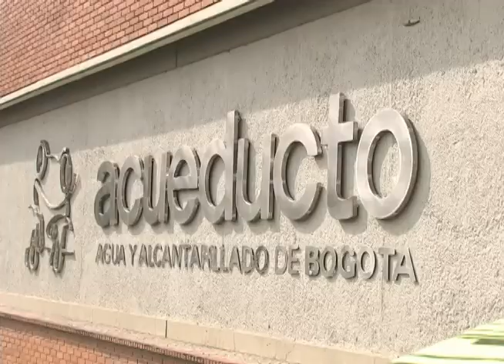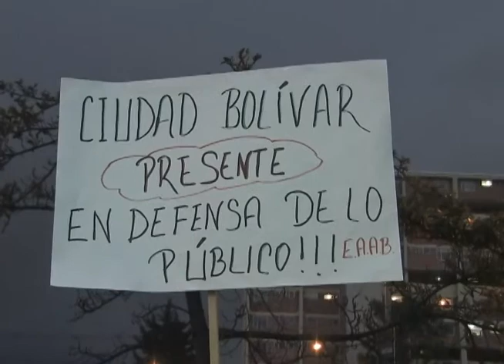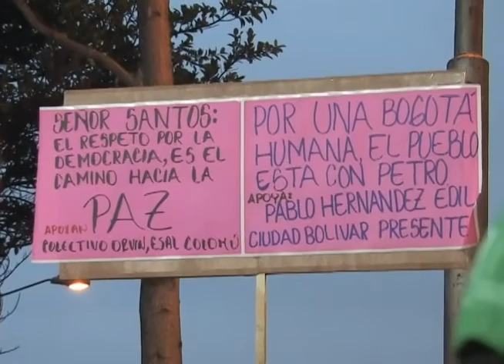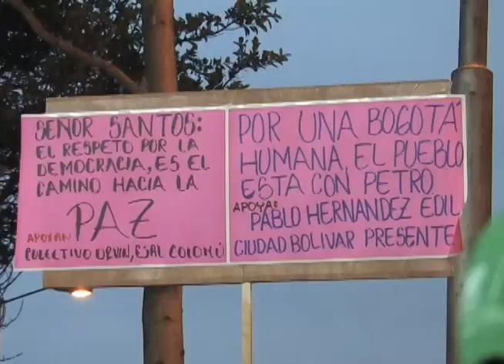Guillermo Asprilla, sobre Los Recicladores, 22 de Noviembre 2012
22 de Noviembre 2012
Guillermo Asprilla, Secretario Distrital de Gobierno